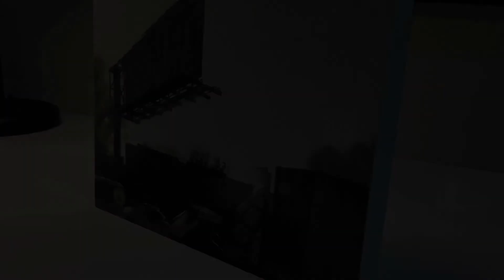Mounting Paper to Panels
How to mount drawing paper to panels.